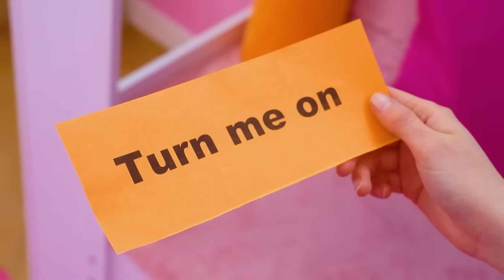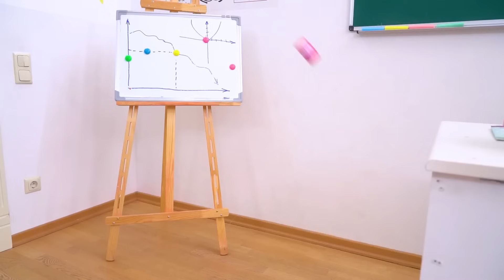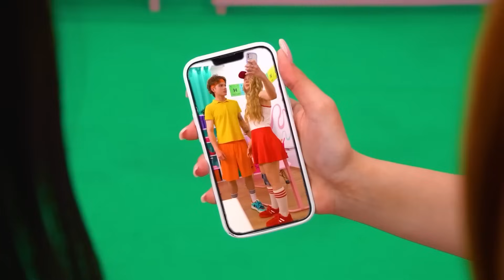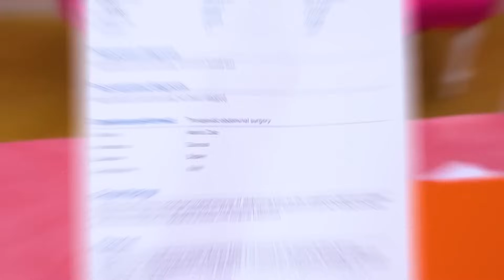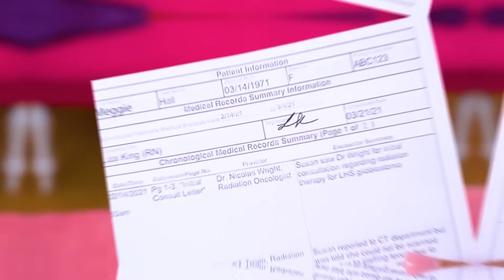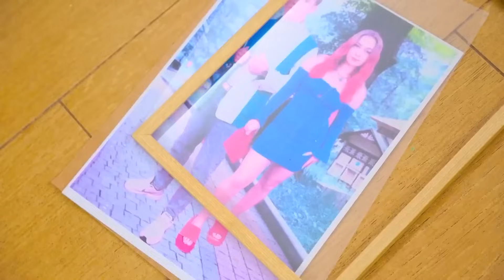¡Me Enamoré del Hermano de Mi Novio! Me Echaron de la Escuela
¡El video de hoy está lleno de drama, romance y competencia intensa! Imagínate esto: estás saliendo con alguien increíble, ¡pero te das cuenta de que tienes sentimientos por su hermano! Las cosas se complican muchísimo cuando el amor se enreda en los lazos familiares, y ahora se trata de navegar por esta complicada situación sin lastimar a nadie.

¡Pero ese no es el único desafío al que nos enfrentamos hoy! También nos dirigiremos a la cancha de tenis para un duelo de alto riesgo para determinar quién es el mejor jugador de tenis. La tensión es real, ya que las emociones se intensifican tanto dentro como fuera de la cancha. ¿Podremos mantener la calma y concentrarnos en el juego o el triángulo amoroso lo arruinará todo?